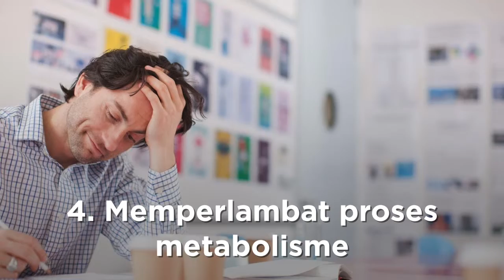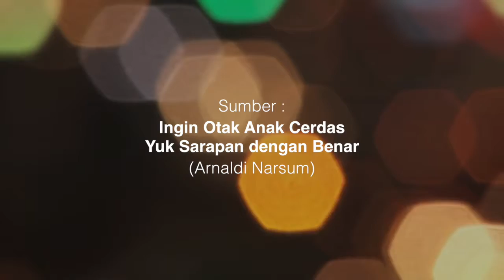Ini Lho Fakta Pentingnya Sarapan!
Studi menemukan, sarapan memiliki dampak positif untuk tubuh. Selain itu, pemilihan jenis sarapan juga memengaruhi. Anak SD yang sarapan oatmeal diketahui punya memori jangka pendek yang lebih baik daripada yang tidak sarapan.

yuk sarapan!
(nat)